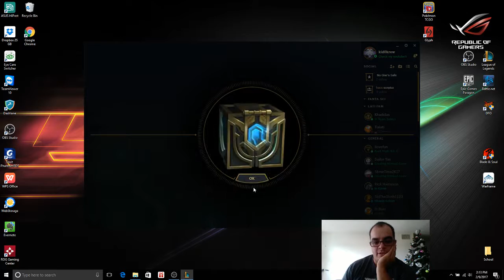kid0krew playing: Ezreal Vs Miss Fortune Ep. 21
What is up guys back playing some Ezreal in the bot lane with the slightly nerfed Malzahar support. Facing a pretty nasty match up Blitzcrank and Miss Fortune. Honestly now that the games over I gotta go back and watch it. We end up going 10-1-11. Massive score. Topping the damage charts. Gotta look back and see how I did it though. I really don't Ezreal very often. Anyway hope you enjoyed. Peace